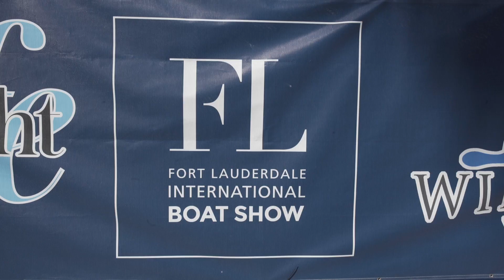The Collection McLaren Fort Lauderdale Boat Show